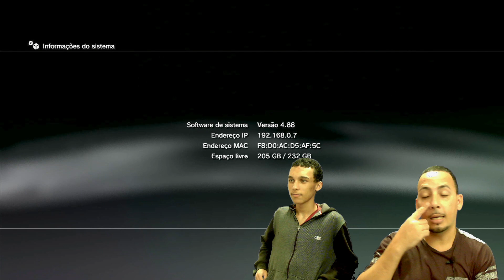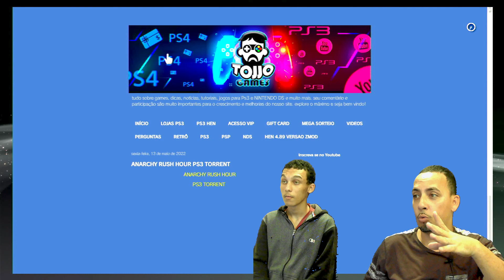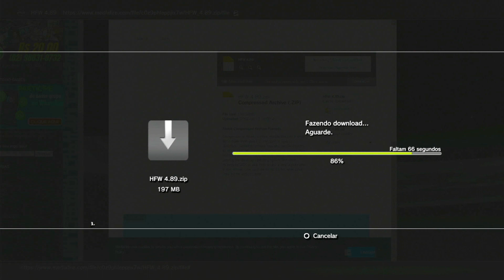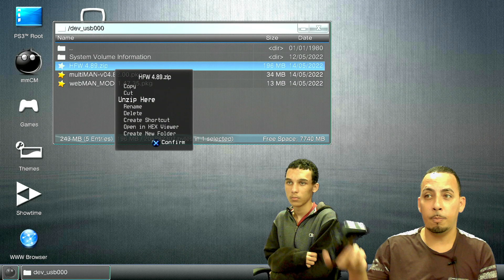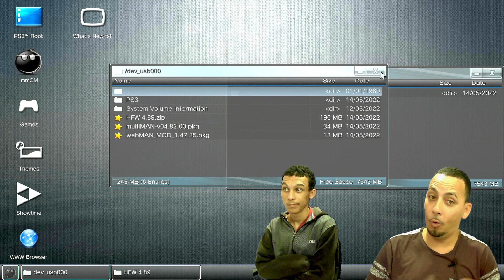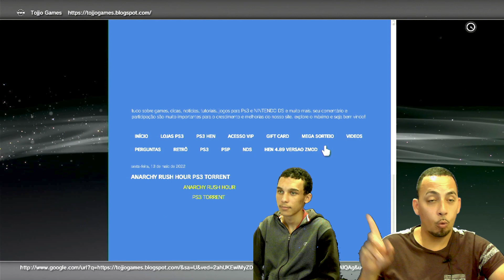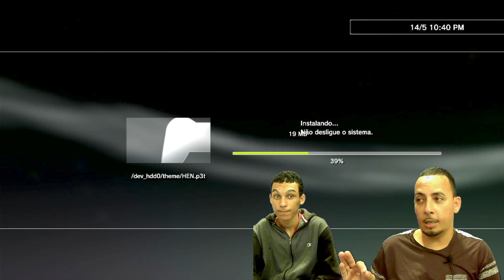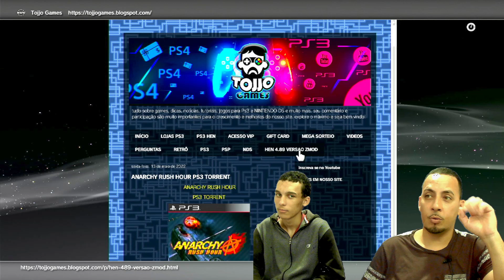VEJA COMO INSTALAR O HEN 4.89 DO ZERO SEM PRECISAR DE CELULAR OU COMPUTADOR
CANAL VOLTADO A DICAS GAMEPLAYS E TUTORIAIS